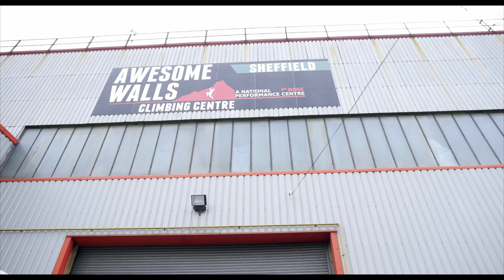British Speed Climbing Championships 2017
A short film of the British Speed Climbing Championships 2017.

In October, Awesome Walls in Sheffield hosted three major events: the British Lead and Speed Championships and an international field of Paraclimbers. With 200 lead athletes, 170 speed athletes and 50 paraclimbers, it was a fantastic weekend of competition climbing.

Don't want to miss out on the climbing competition action? Whether you're a competitor, spectator or volunteer, sign up to the climbing calendar mailing list to get reminders for comp registrations, and start times